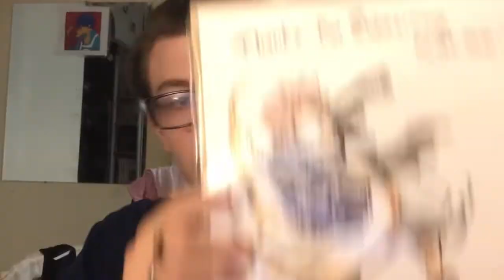Fairy Tail Information - Épisode 329 Saison 10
FAIRY TAIL INFORMATION #1 Fairy Tail Saison 10 Épisode 329 [FR]

Salut, j’espère vous allez tous très bien je vais vous expliquer le concept de cette chaîne et de tout ce qui vont suivre je vais finir cette description juste après pour le moment bon visionnage à tous

Voici tout le programme

Fairy Tail Unboxing à venir
Unboxing FR
Dès live en tout genre
Du GamePlay (Découverte Anime ou autre)
Réaction VF
Des anime vf et anime Vostfr feront leur retour

Pour les anime qui pourrait sortir sur la chaîne YouTube, toutes proposition est bonne.